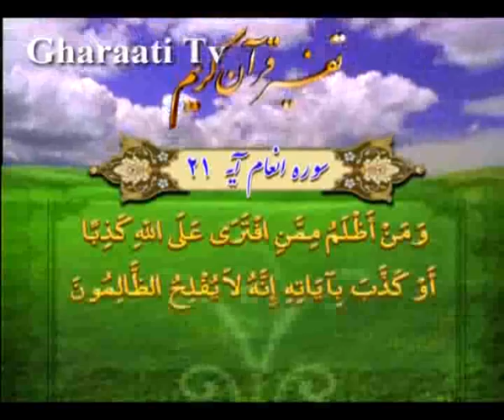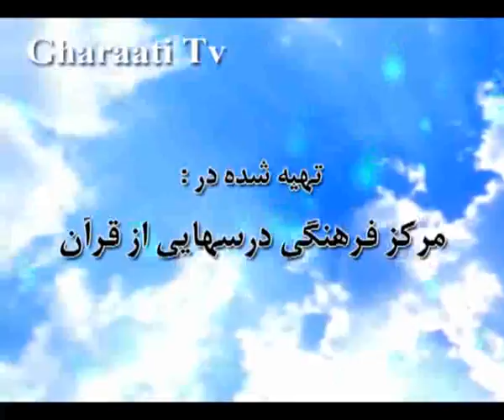قرائتي / تفسير آيه 21 سوره انعام، ظلم فرهنگي و فکري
تفسير آيه 21 سوره انعام، ظلم فرهنگي و فکري